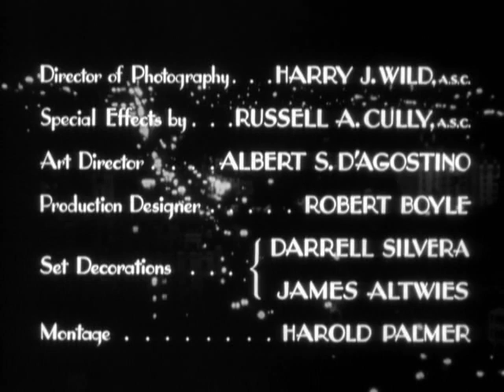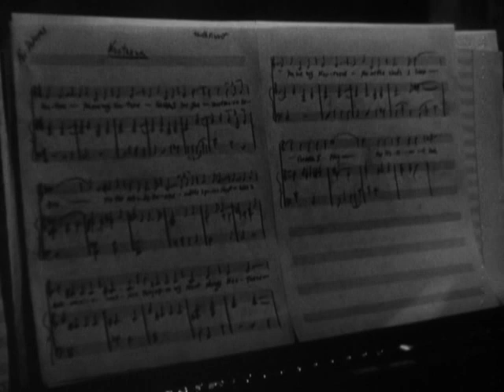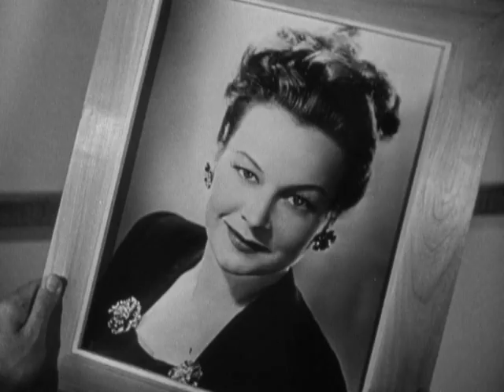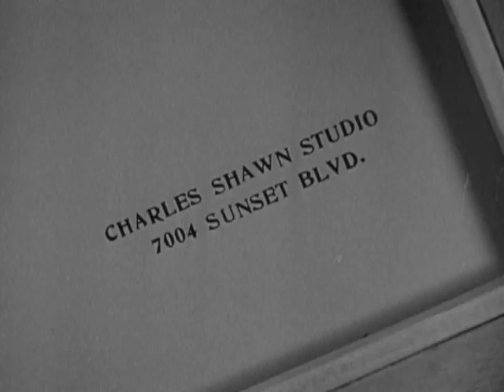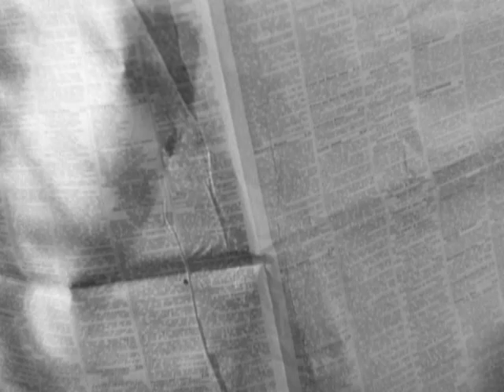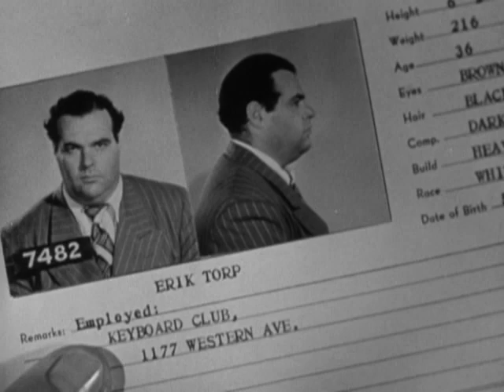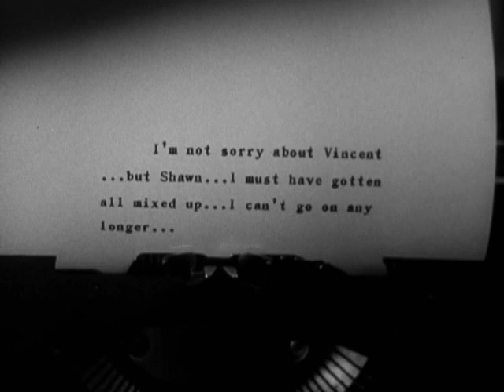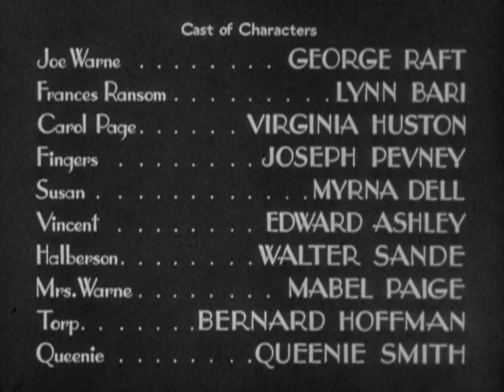Драма Ноктюрн (1946) George Raft, Lynn Bari, Virginia Huston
Полицейский детектив Джо Уорн расследует обстоятельства смерти известного голливудского композитора Кита Винсента. Улики указывают на самоубийство, ставшее в итоге официальной версией произошедшего. Но Джо Уорн подозревает, что за этим скрывается что-то большее. Он уверен, что это убийство, корни которого надо искать в бурной личной жизни Винсента...